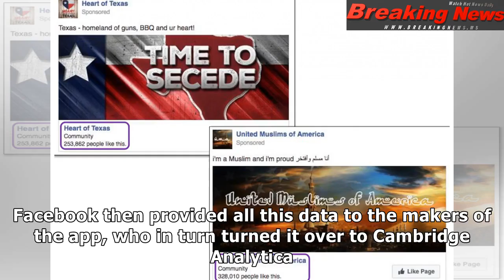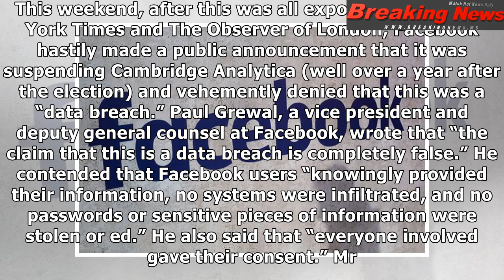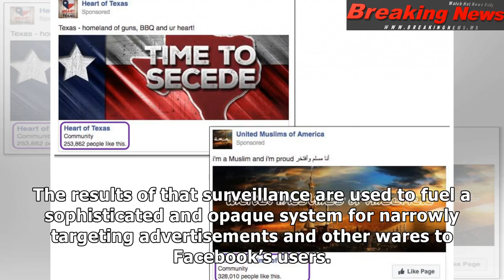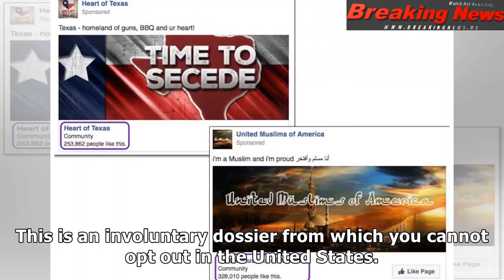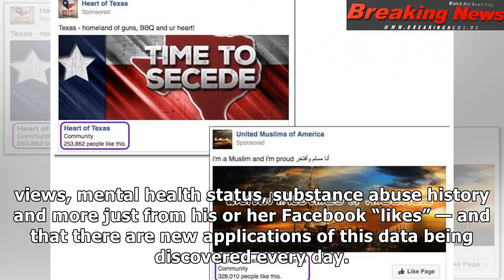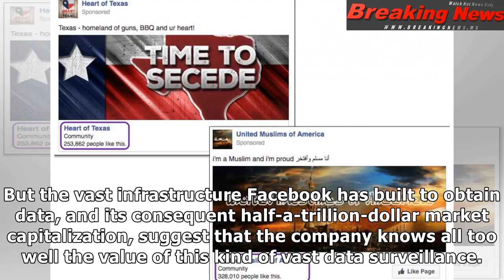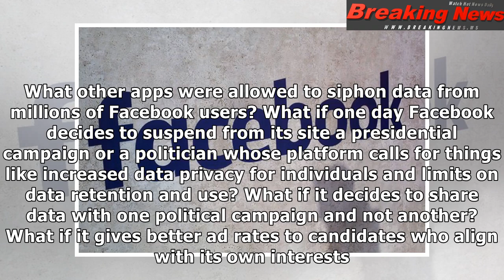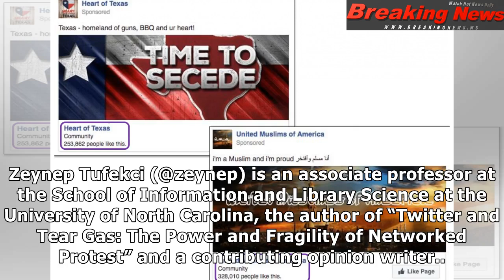Facebook’s Surveillance Machine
Facebook users go to the site ...